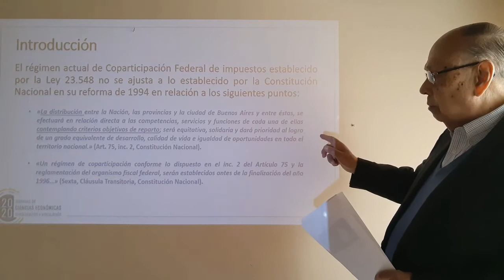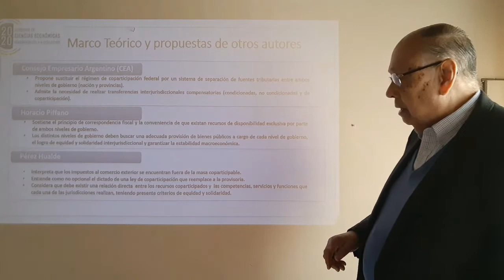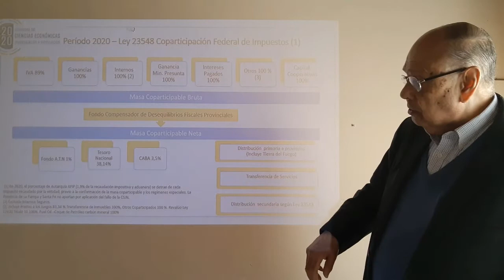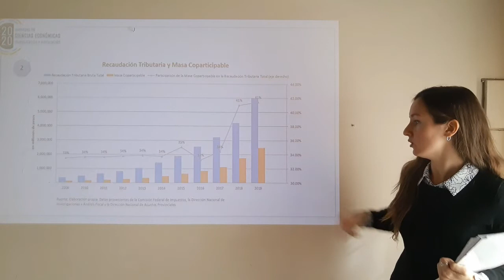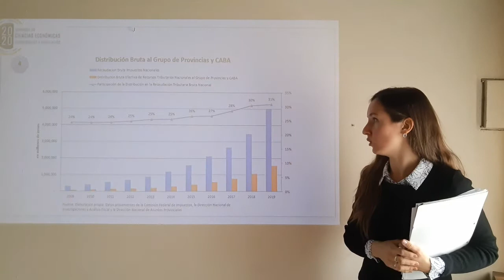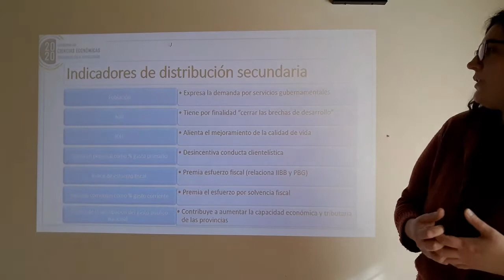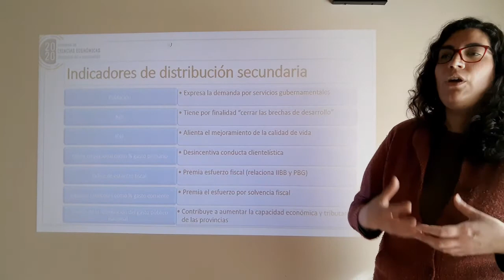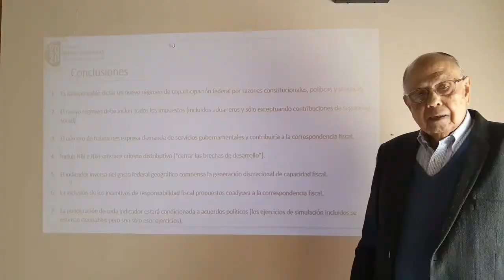Formulación de propuestas sobre el régimen de coparticipación orientadas para futura legislación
Jornadas de Ciencias Económicas 2020 -  Facultad de Ciencias Económicas, Universidad Nacional de Cuyo, Mendoza, Argentina
Autores: VEGA, Juan Argento - ARAUJO FURLAN, Sonia G. - ZAVI, Cintia V.

RESUMEN
Se insiste en la distribución primaria y secundaria en la coparticipación federal y la composición de la masa coparticipable. Se trata de avanzar en una propuesta que contemple trasparencia y previsibilidad del sistema tributario e incluya criterios objetivos de distribución. Ha habido propuestas de otros autores y en la Comisión Federal de Impuestos funcionan dos comisiones que estudian el tema, pero no existe ningún proyecto en estado parlamentario.
La Ley 23.548 no se ajusta a lo establecido por la Constitución de distribuir las recaudaciones tributarias “entre la Nación, las provincias y la ciudad de Buenos Aires”… “en relación directa a las competencias, servicios y funciones de cada una de ellas contemplando criterios objetivos de reparto” y no cumple las condiciones de ser equitativa, solidaria y dar “prioridad al logro de un grado equivalente de desarrollo, calidad de vida e igualdad de oportunidades en todo el territorio nacional”.
Los autores del presente han presentado propuestas que, además de seguir los lineamientos constitucionales, han agregado objetivos de responsabilidad fiscal que incentivarían el buen desempeño fiscal de los gobiernos subnacionales.
El presente trabajo avanza hacia una propuesta más elaborada y actualizada con nuevos componentes y con discusiones adicionales sobre contribuciones de otros autores.

PROPOSALS ON THE FEDERAL TAX-SHARING REGIME AIMED AT FUTURE LEGISLATION

ABSTRACT
This paper emphasized in the primary and secondary distribution in the federal tax-sharing regime and the composition of the co-participating mass. The aim is to move forward with a proposal that includes the transparency and predictability of the tax system and includes objective distribution criteria. There have been proposals from other authors and two commissions are in the Federal Tax Commission that study the subject, but there is no project in parliamentary state.
Law 23.548 does not comply with the provisions of the Constitution to distribute tax collections "between the Nation, the provinces and the city of Buenos Aires"... "in direct relation to the competences, services and functions of each of them contemplating objective allocation criteria" and does not meet the conditions of being equitable, supportive and giving "priority to the achievement of an equivalent degree of development, quality of life and equal opportunities throughout the country."
The authors here have put forward proposals that, in addition to following constitutional guidelines, have added fiscal responsibility objectives that would incentivize the good fiscal performance of subnational governments.
This work moves towards a more elaborate and updated proposal with new components and with additional discussions on contributions from other authors.